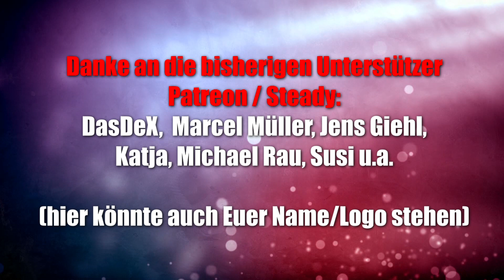Top Spiele von Jörg Teil 8: Mölkky (Amigo) - Top Outdoor Spiel für Jung und Alt